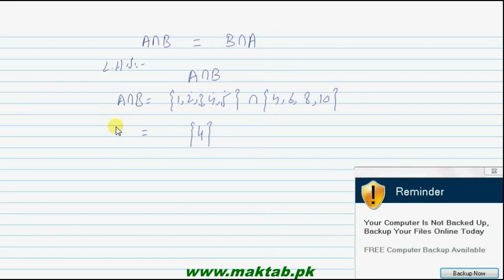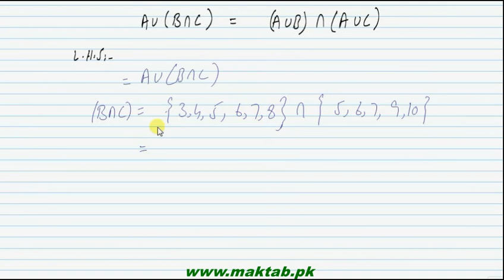FSc Math Book1, Ex 2.3, LEC 14: Q 1-2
This video lecture from Sets, Functions and Groups  (F.Sc. First year Mathematics) covers: Question numbers 1-2 of exercise 2.3. In these questions we verify the commutative property of union and intersection, associativity of union and intersection, distributivity of union over intersection, distributivity of intersection over union for the given pair of sets. Find more e-learning material and educational video lectures in Urdu at maktab.pk. These videos are free to use for promotional and commercial purpose by keeping the credits to Maktab.